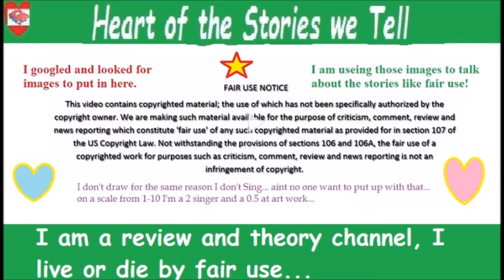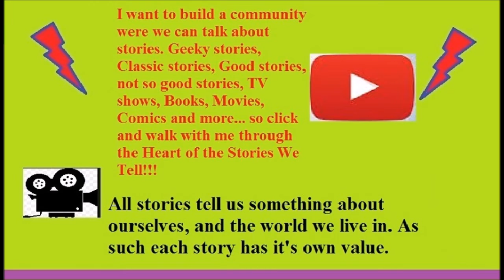Review: Midnight Texas 1:2 7/31/2017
Welcome back to the Heart of the Stories we tell and tonight was the second episode of Midnight Texas. I love the idea and concept of this show, and I want to like the execution, but it feels so forces and fake.

Charity Anthology